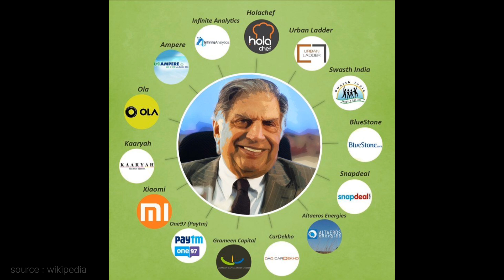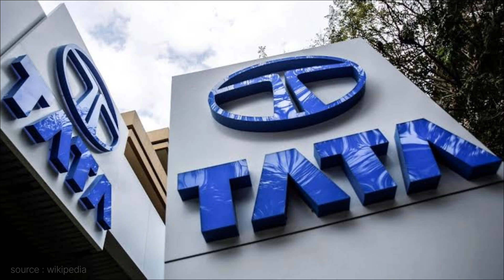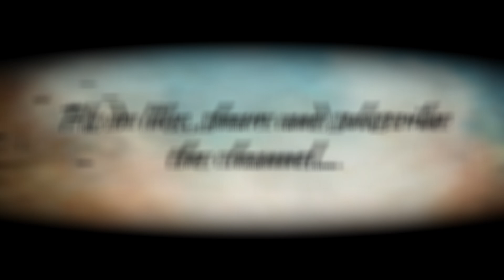रतन टाटा जी | By Anjali Gupta